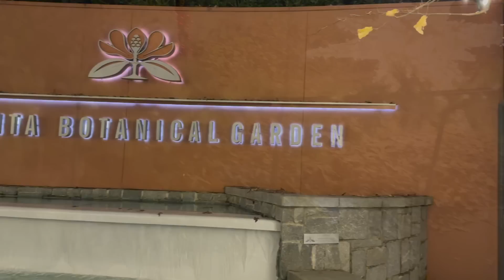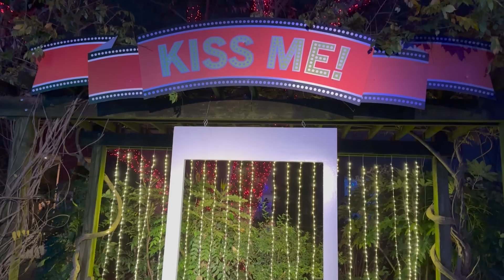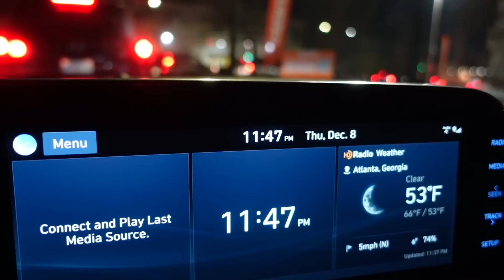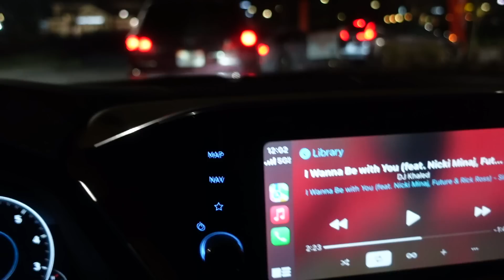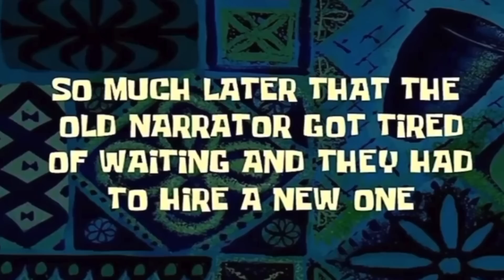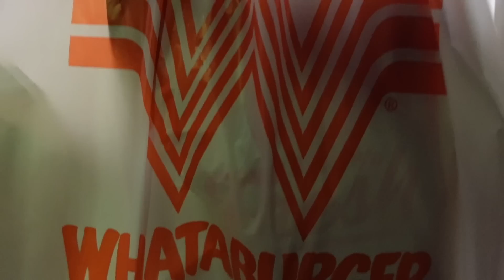🎄VLOGMAS PART4🎄WAITED 2HRS FOR A BURGER FROM WHATABURGER😅BOTANICAL GARDEN LIGHTS WERE AMAZING😍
Carey's Essential On Amazon (Any Product Mentioned In Video)

TALK UP DI TINGZ W/ BADDIETWINZ PODCAST ON SPOTIFY!
TALK UP DI TINGZ W/ BADDIETWINZ PODCAST ON APPLE PODCAST!
TALK UP DI TINGZ W/ BADDIETWINZ PODCAST ON AMAZON MUSIC!
TALK UP DI TINGZ W/ BADDIETWINZ PODCAST ON IG!

Hey CareBears Have you tried the Klarna app? It's the best shopping experience around. Use my invite link and get $30.

BADDIETWINZ
2171 Kingston Ct STE i
HMD25